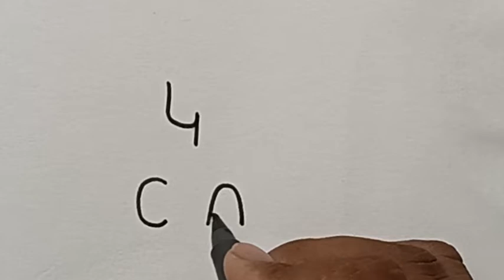How To Draw a Cute Elephant Baby from (4 C A) easy for beginners | sahni art academy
how To Draw a Cute Elephant Baby from alphabet and letter easy
how to turn 4 C A into elephant baby